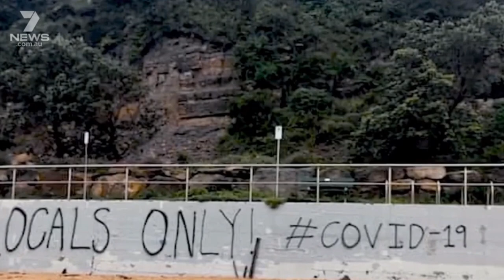Plastic Free Beaches | 7 News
Australian street artist Patrick Hunter is using his powerful and confronting beachside artworks to try to pressure large companies to stop using plastic packaging.

Special thanks to all who have helped launch this initiative, including but not limited to - @olliebrewin, @thecrazeco, @el.devine, @matt.lambley, @thedroneman, @mlon, @profetsone, @bezier__, @ballinonabudgetmedia, @crispstreetart @plakkit_ & @oohmedia

The 27 year old from Sydney’s Northern Beaches, who goes by the name Ink Hunter, has created large street artworks around Australia’s beaches, to bring attention to plastic consumption and pollution.

Hunter’s project, Plastic Free Beaches – a community-based program driven on social media – coincides with Plastic Free July, currently underway.

However, where movements like Plastic Free July focus on individuals’ use of plastic, Plastic Free Beaches is aimed at stopping the abundance of plastic at the source – large food and drink companies.

In today’s society, it is extremely hard not to use plastic in everyday life and can often feel as though you are fighting a losing battle, Hunter says.

Full story via 7NEWS Australia